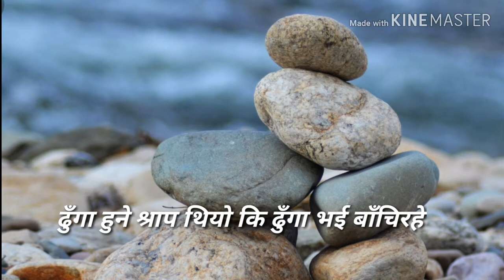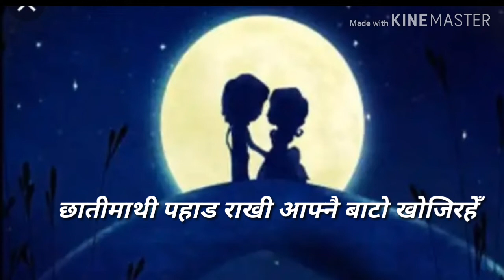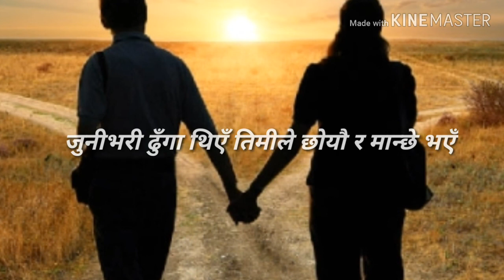Dhunga hune......Sanjiv Rai | Lyrics- Tirtha Shrestha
Dhunga hune.
Lyrics-Tirtha Shrestha
Voice-Sanjiv Rai
Album- SAPANA

lyrical Video- Enuma

कृपया यो भिडियोलाई लाईक कमेन्ट सेयर र  च्यानललाई सबस्क्राईब गर्न नभुल्नु होला ।